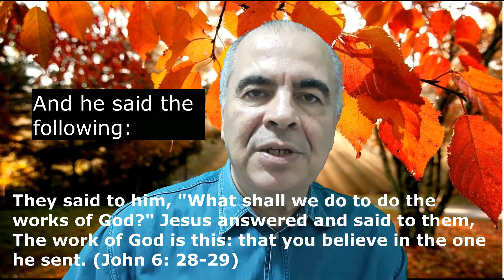Quem são os Filhos de Deus? Who are the children of God?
Quem são os filhos de Deus?
Muitas pessoas pensam que todos seres humanos são filhos de Deus, no entanto as Escrituras revelam que há criaturas e filhos de Deus. Qual é a diferença? Confira.
Many people think that all human beings are children of God, however the Scriptures reveal that there are creatures and children of God. What's the difference? Check out.